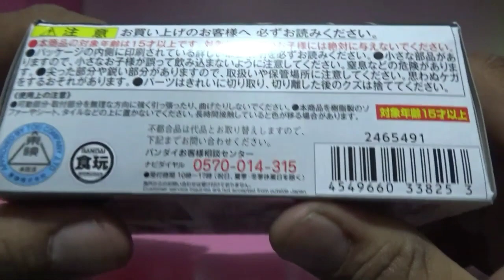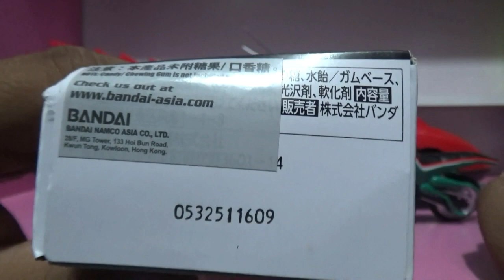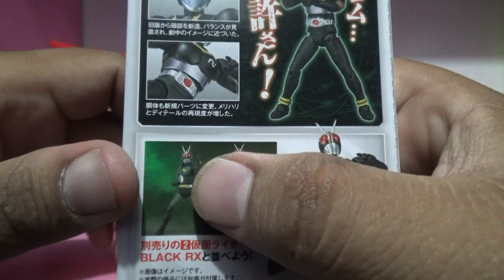SHODO X VOLUME 5 KAMEN RIDER BLACK